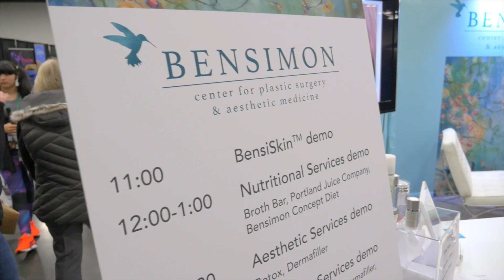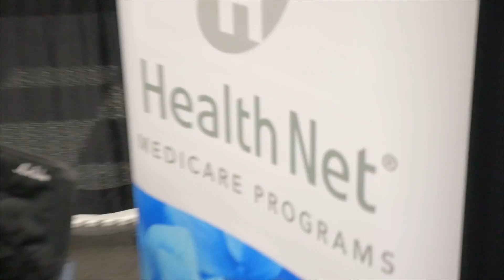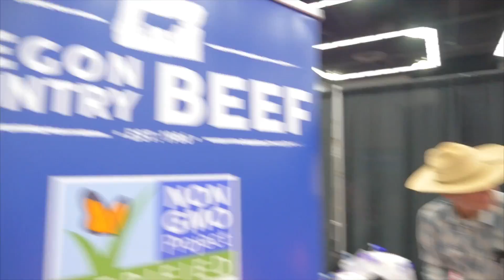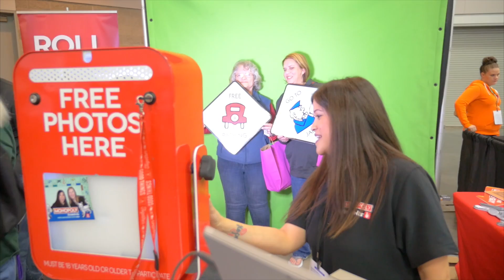Expo 2017 Event